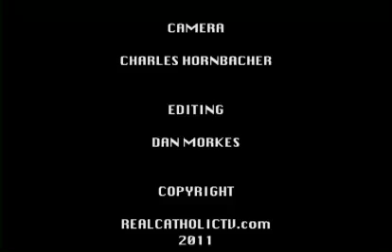The Mass, Our Salvific Sacrifice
The Mass is the source of all the Graces we need to avoid Hell and achieve salvation.